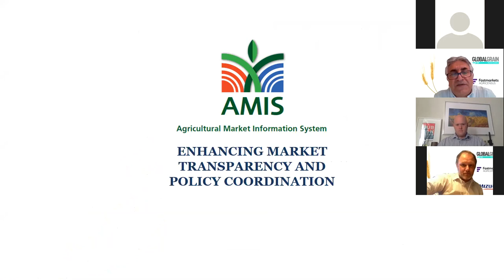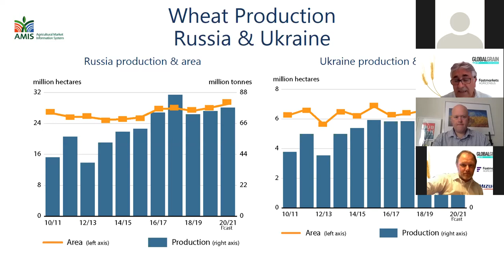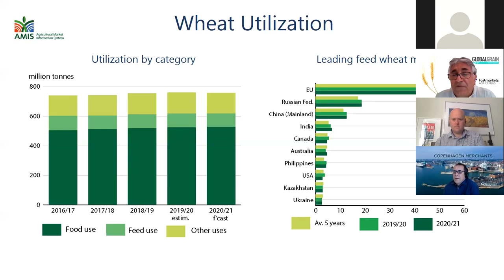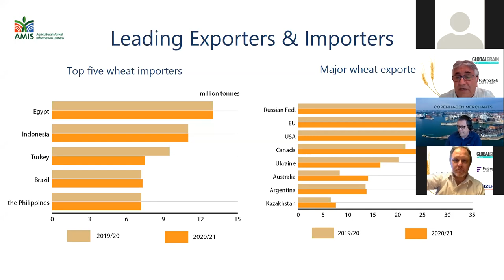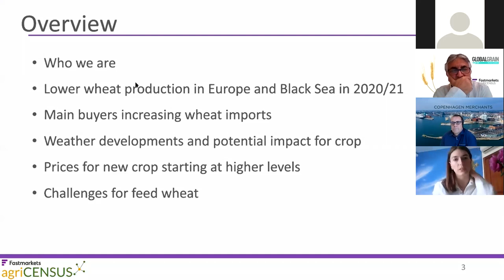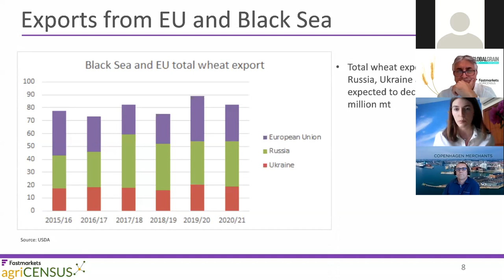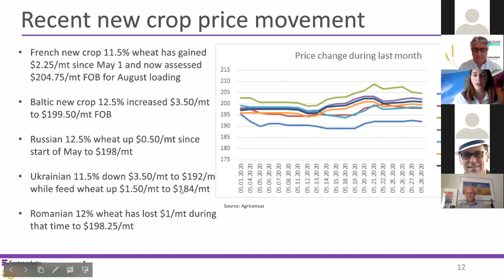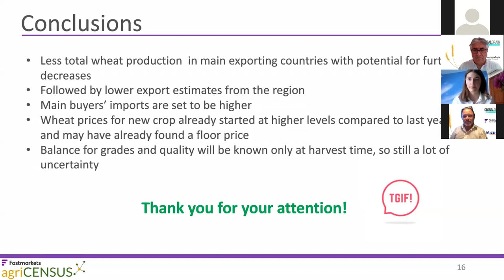Global Wheat Production Outlook 2020/21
Global Grain presents our latest webinar, featuring exclusive presentations and a panel discussion from

Abdolreza Abbassian (Secretary, G20-AMIS)]
Masha Belikova (Grain Price Reporter, AgriCensus)
Gunhan Ulusoy (CEO, Ulusoy Un)
Thomas Deevy (Risk Manager, Cerealcom Dolj)
Gert Bosscher (Senior Broker, CM Geneva SA)
Tim Worledge (Managing Editor, AgriCensus)

Key topics
- Global wheat production outlook
- Analysis of stocks held by countries
- Early outlook of 2020-21 wheat trade and how it compares to the past year
- Overview of the Black Sea pricing opportunities
- New markets and trade routes for Black Sea wheat